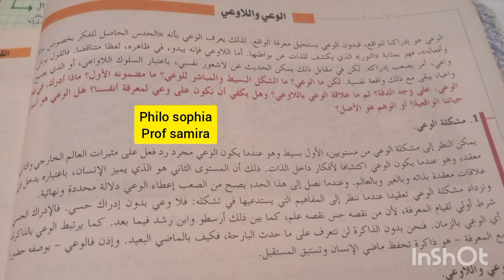مفهوم الوعي واللاوعي# مجزوءة ما الإنسان؟# - تقديم اشكالي